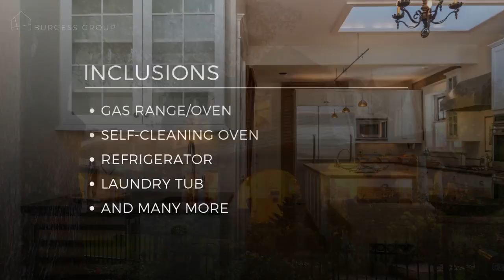Featured Boulder Home - 637 Pine St, Boulder, CO 80302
You will love this Victorian Mapleton Hill Masterpiece home that's surrounded by blooming gardens and a peaceful yard with shaded patios.

It features numerous skylights that highlight the open updated kitchen and the spacious bedrooms.

If you love to entertain then this home is perfect for you. You're family and friends will enjoy al fresco dining in your spacious backyard with fruit trees.

This one of a kind property is on an 11,300 SF site with a charming carriage house that is perfect for a studio or a guest house.

This property is listed with WK Real Estate.

📍 637 Pine St, Boulder, CO 80302
5 Bed / 5 Baths / 1 Garage Spaces

📅 SCHEDULE a private showing today!